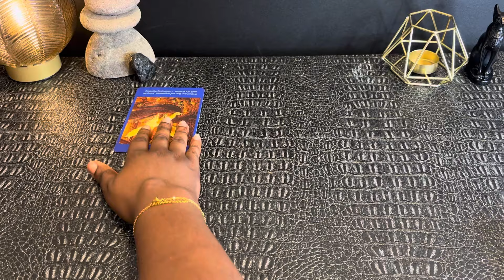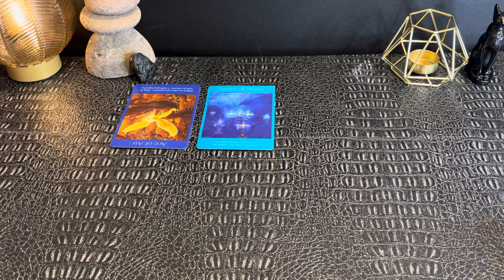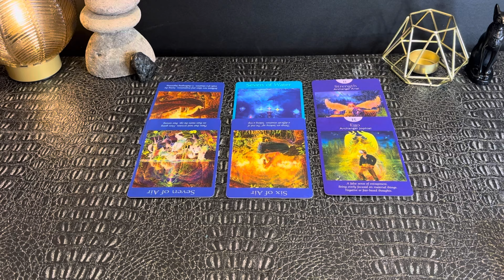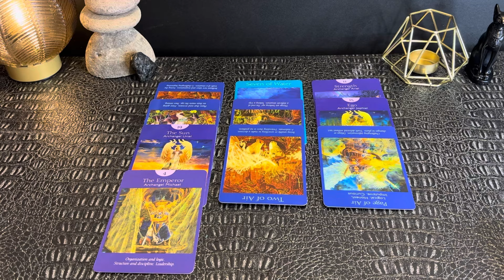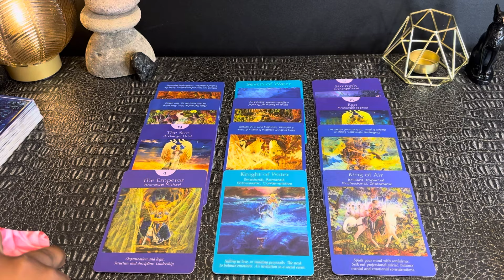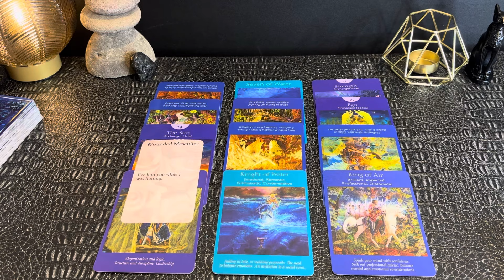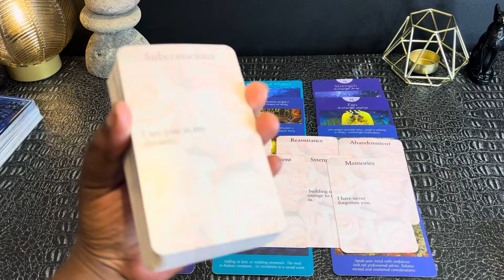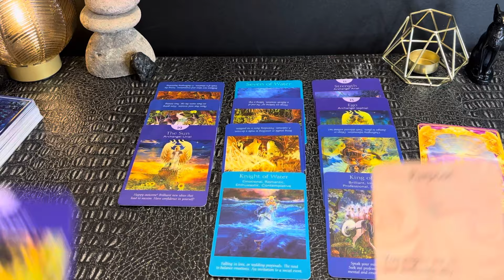Twin Flame: AQUARIUS 🦋 ~ “BUILDING THE COURAGE TO TALK TO YOU!”